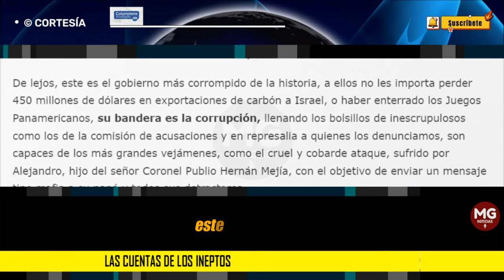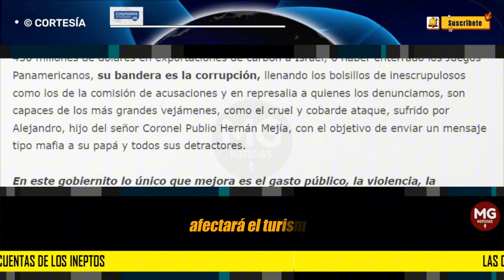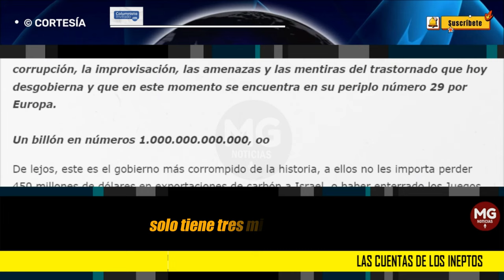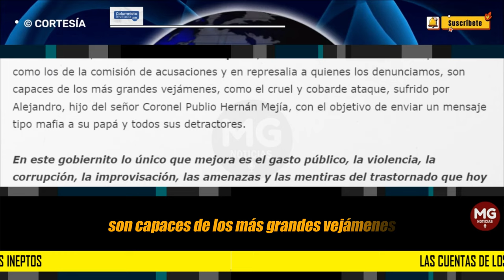LAS CUENTAS DE LOS INEPTOS 🔴 Por: Óscar Ricardo Colorado Barriga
El flamante ministro Bonilla, le anuncia al país que habrá un recorte de 20 billones de pesos, una cifra similar a lo recaudado en la reforma tributaria y su excusa: ” se equivocaron en la proyección del recaudo”, tarea adelantada por el Director de la DIAN, otra lumbrera que luego de incumplir sus funciones, fue premiado siendo nombrado Ministro de Comercio, Industria y Turismo en reemplazo de Germán Umaña, quien pese a ser miembro del terrorífico Pacto Histórico, se destacó por su mesura y anti radicalismo.
columna ÓSCAR RICARDO COLORADO BARRIGA